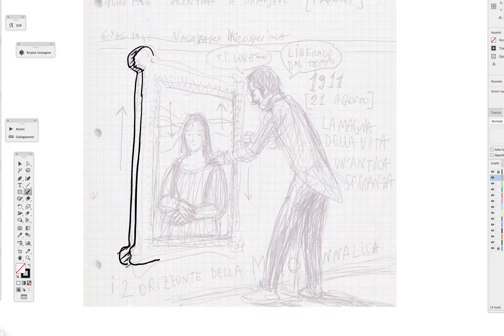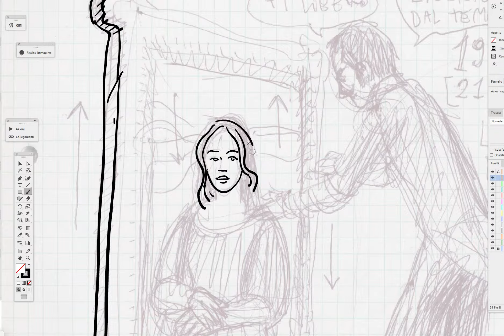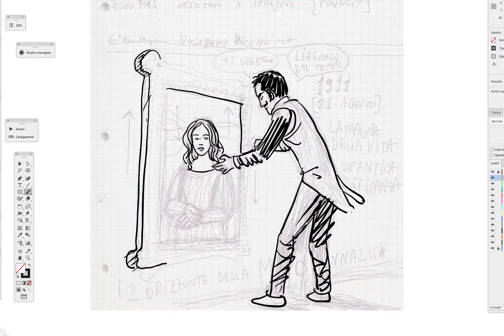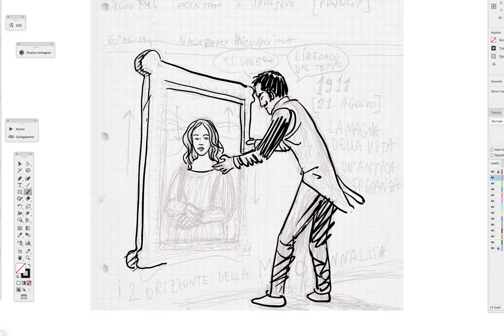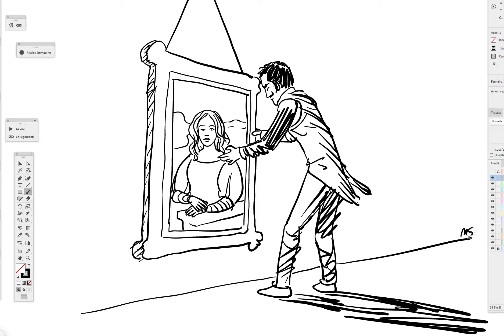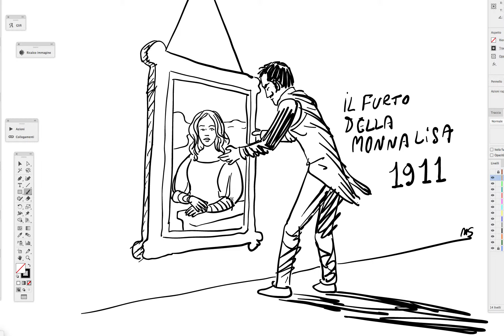Il furto della Monnalisa, disegnato da Marco Serpieri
disegno in bic su carta, china digitale con tavoletta grafica